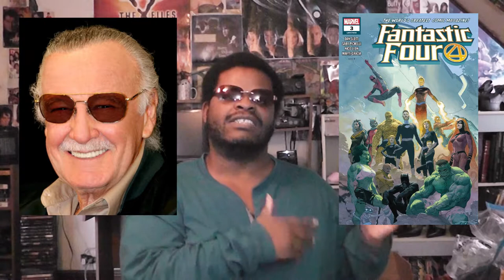STAN "THE MAN" LEE: FROM INTERN TO FANTASTIC ICON = Rave 11-2018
Stanley Martin Lieber (December 28, 1922 – November 12, 2018)

Best known by his pen name of “Stan ‘The Man’ Lee”, Stanley Lieber was first and ultimate icon of comic book media. He pioneered and revolutionized his field of entertainment, on par with innovators like Walt Disney, William Shakespeare, Michael Jackson, Beethoven, Rod Serling, and George Lucas. His influence on pop culture is incalculable. His inspiration to readers and fans is immeasurable. This YouTube video is my personal loving tribute to Excellence of Excelsior!

I don’t go into details about his personal life. I don’t go into the numerous financial and corporate turmoil that surrounded periods of his career. This video is not a history lesson. Lee's contributions have not only brought abundant joy to my life from the time I could read on my own, but my mother was also a collector of comic books long, long, long before collecting such items became big business. Just as it is not hyperbole to suggest that comic book entertainment might have ceased to exist without Stan Lee, it is also not hyperbole to suggest that I, my siblings, and my nieces and nephews might not have come into existence without my mother’s love of comic books. Therefore, I genuinely do NOT care about the negativity behind some of Lee's career activities because there are far too many positive outcomes about his life that have earned and deserve respect. I am a diehard True Believer, and I make zero apologies for that.

One day, a young man took a glorified internship at a magazine company just to get his foot into the door of a writing career. Over half of a century later, the stories and characters that man created became a global multi-billion dollar dynamo, perpetually growing without a foreseeable end (if ever). He was a writer, an illustrator, an entrepreneur, a father, a devoted husband, a celebrity, the public face of an industry, a charitable person, and the King of Hollywood Cameos.

One man can make a difference, and Stan Lee was indeed… THE MAN!